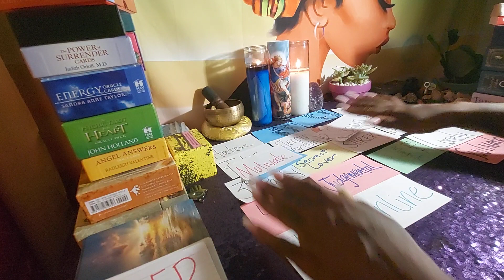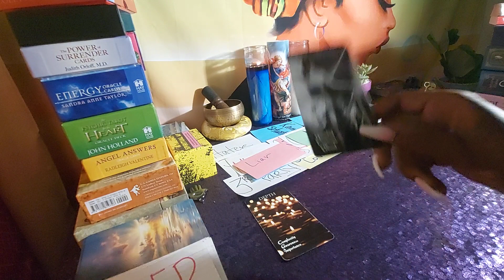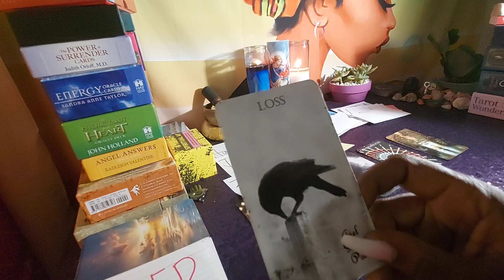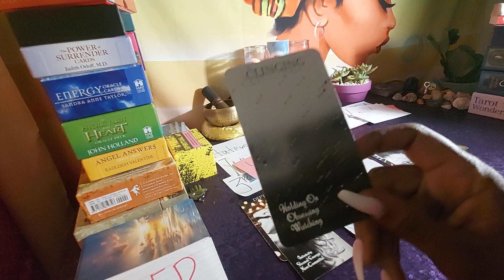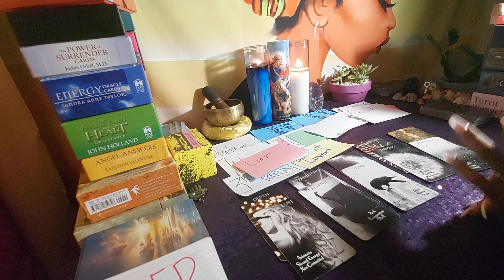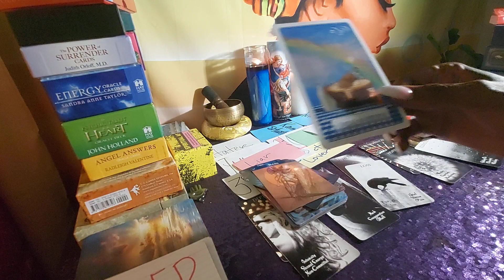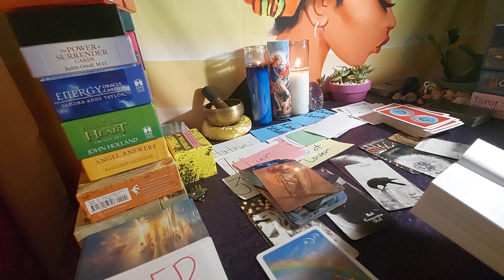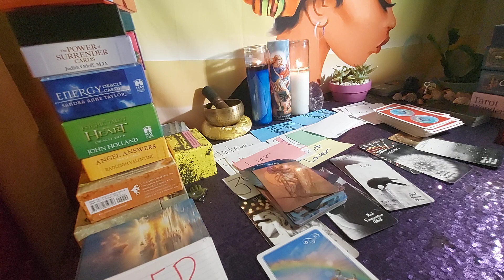VIRGO ♍ UH OH THERES A HATER, HATING ON YOUR SUCCESS & HAPPINESS ❤❤❤ AUGUST 2021